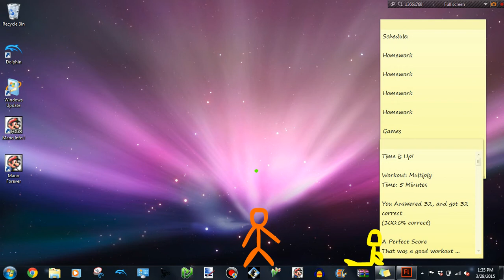Desktop Fight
With the adventures of 3 fighting stickfigures.

Well. This video is a really big file, But it have only 1.38 GB.
I'd tryed so much time, putting the video on Youtube and Drive so i can send it to my brother and make anyone watch the video.
I used Quicktime to watch the video.
and also in Adobe Flash.
I spent too much time adding new parts and sound effects and I made the HTML version of the video.